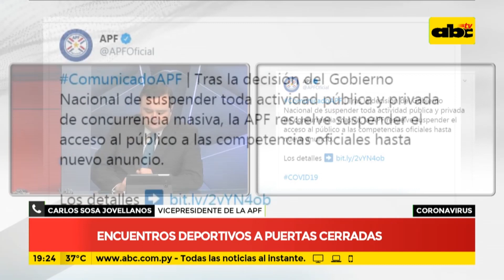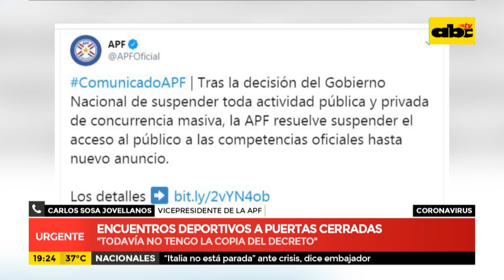Gobierno suspende actividades: Encuentros deportivos a puertas cerradas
El Gobierno Nacional dispuso la suspensión de todas las actividades que implican aglomeración de personas a fin de evitar la propagación del coronavirus, como afecta esta medida al inicio de las eliminatorias mundialistas y a los demás encuentros deportivos, es lo que responde a ABC Noticias Central en un contacto telefónico el vicepresidente de la APF Carlos Sosa Jovellanos.